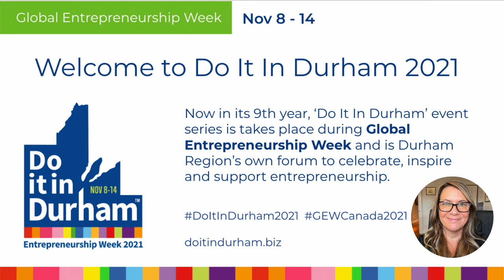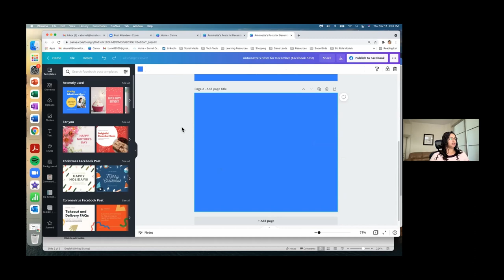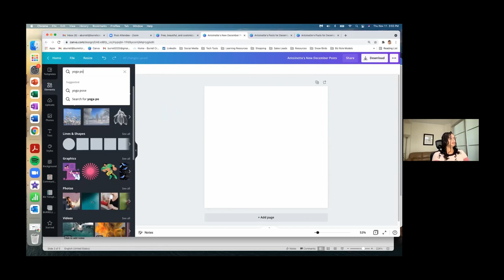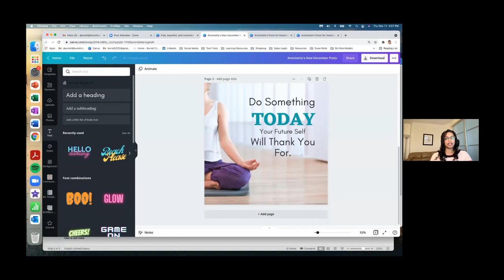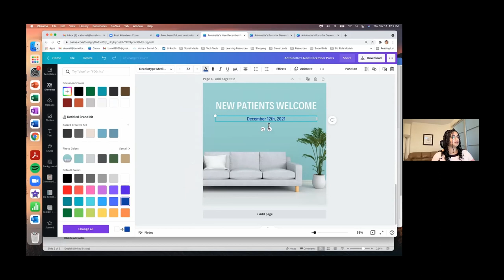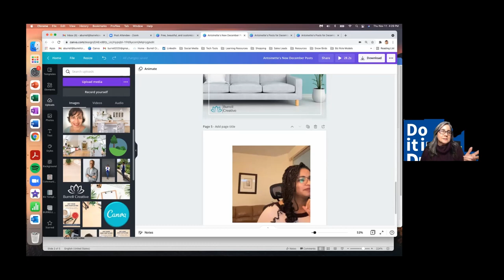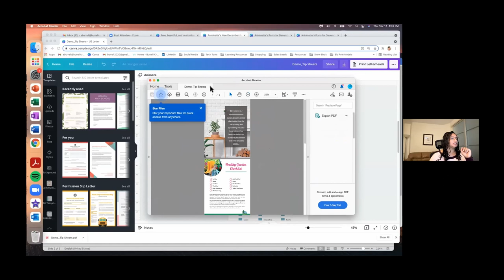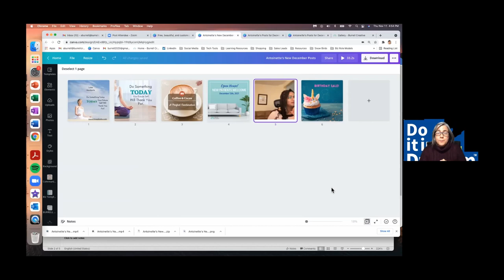Creating Click-Worthy Social Media Graphics on Canva - Do It In Durham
Client Information:
Burrell Creative